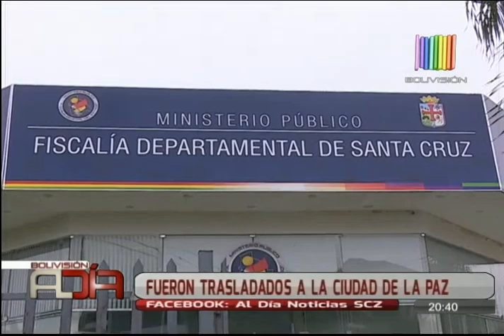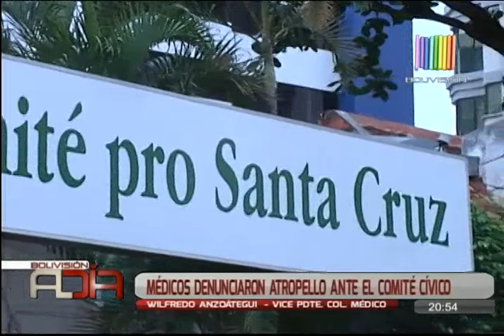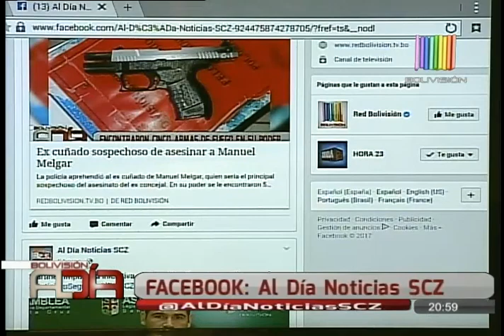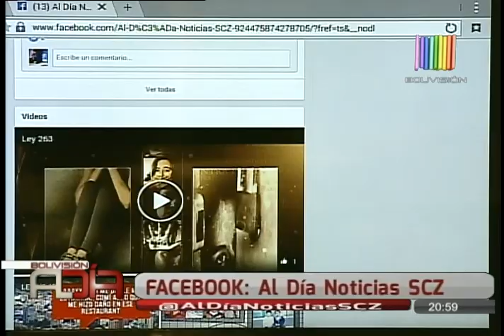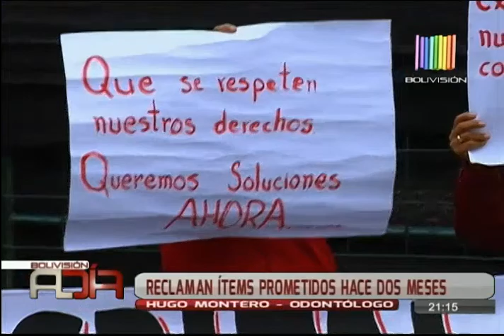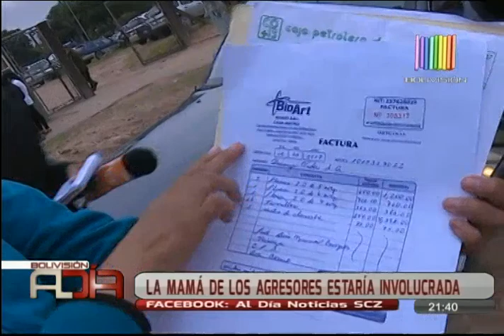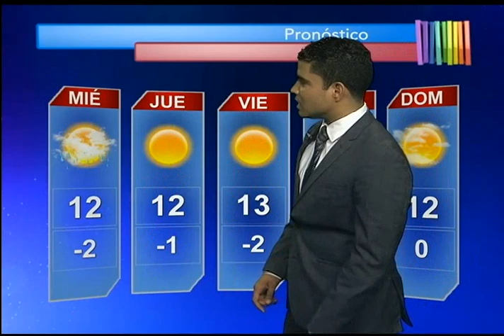Noticiero Al Día Central Edición SCZ: Programa del 30 de Mayo de 2017